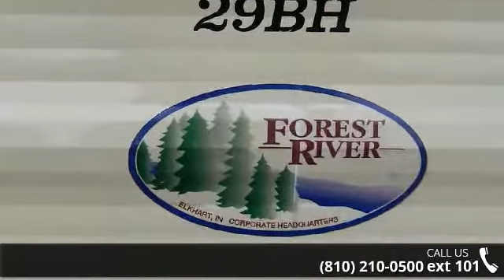2016 FOREST RIVER CHEROKEE GREY WOLF 29BH - Price Right ...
Price Includes; Full Dealer Prep, propane,deep cycle RV battery and more!  2016 Forest River Grey Wolf 29BHThe Grey Wolf by Cherokee is engineered with impeccable quality, distinctive features, superior comfort and remarkable affordability. Escape the ordinary, relax, and enjoy family and friends in a Grey Wolf.Features may include:Large Radius Luggage Doors20 lb. LP Bottles w/CoverAwning Drip Rail And Down SpoutsPatio AwningOne Piece Rubber RoofUpgraded GraphicsTwo-Toned Exterior MetalColored Front And Rear MetalOutside Stereo SpeakersRadius Entry DoorCable Hook upOutside OutletRadius, Double Drop StepAerodynamic Radius Front ProfileFront Stone GuardHigh Rise FaucetFull Extension Roller Glide DrawersLarge Storage Drawer Under CooktopLarge, Single Bowl Kitchen SinkAcrylic Bath Sinks (Large)Glass Shower Enclosure (Neo-angle shower models only)Large, Mirrored, Medicine CabinetDigital TV Antenna With Power BoosterFinancing is availabl... read more